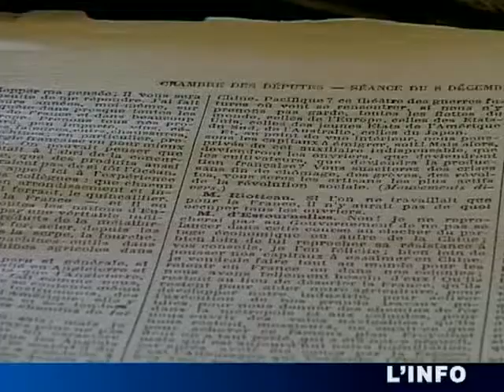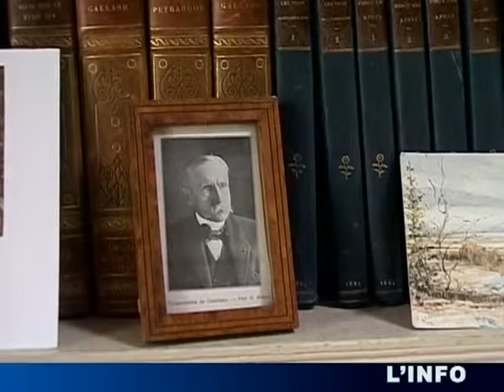Paul d'Estournelles de Constant, ou la mémoire du Mans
Portrait d'une figure marquante sarthoise, Paul d'Estournelles de Constant. (Droits réservés. Pour toute exploitation commerciale, veuillez nous contacter